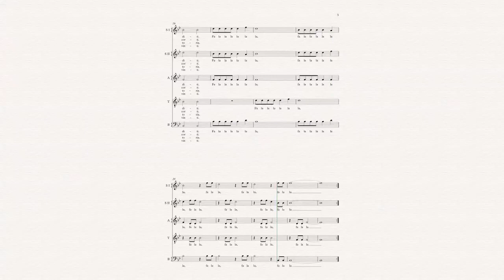Amor Vittorioso (Giovanni Gastoldi) - Contralto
Tutti venite armati
O forte miei soldati.
Fa la la
Io son l'invitt'Amore
Giusto saettatore.
Non temete punto,
Ma in bella schiera uniti,
Me seguitate arditi.
Fa la la

Sembrano forti heroi
Quei che son contra voi.
Fa la la
Ma da chi sa ferire,
Non si sapran schermire.
Non temete punto,
Ma coraggiosi e forti,
Siat' a la pugna accorti.
Fa la la

Lieti hor movete il piede,
Che vostre sian le prede,
Fa la la
Hor via feriam lo sdegno
Ch'ei de la vita è indegno
Non temete punto
Eterna sia la gloria
E certa è la vittoria,
Fa la la

Già morto giace in terra
Chi ci avea mosso guerra,
Fa la la
Or gli altri suoi seguaci
Tutti assaliamo audaci
Non temete punto
Ecco ch'i non estinti
Fuggon già sparsi e vinti,
Fa la la